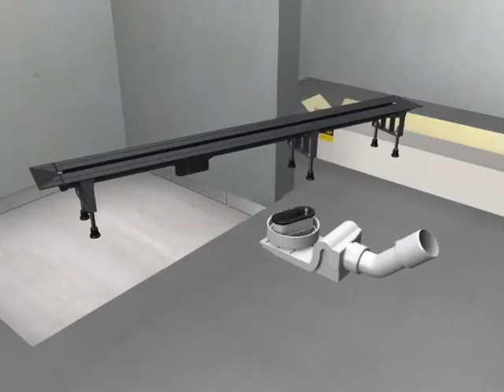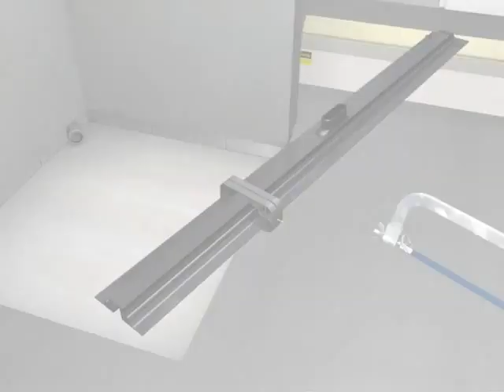Caniveau de douche recoupable Advantix Vario sur Bricozor.com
Vous rêvez d'une douche à l'italienne contemporaine ? Découvrez le caniveau de douche recoupable Advantix Vario sur Bricozor.com.